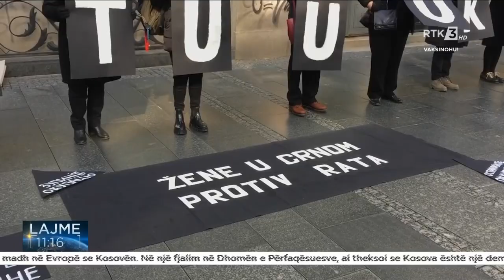RTK3 LAJME 11:00 06.03.2022